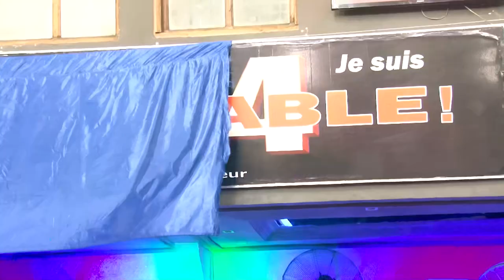instant déclaration part 2 eglisefim ambassadeur dayo samuel